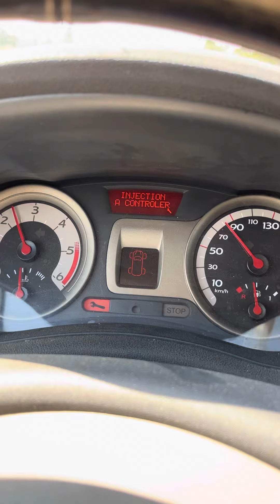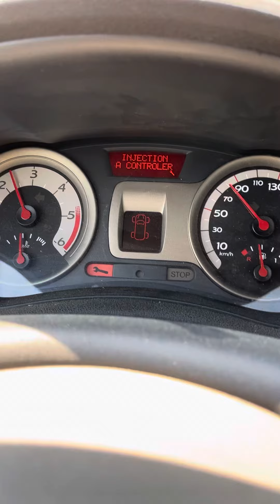Renault, l’enfer sur terre.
Bref, cette caisse elle va mal finir… soit dépouiller. Soit contre un arbre. Soit en feu. Soit en feu dans un arbre.

Faites vos jeux, rien ne vas plus.